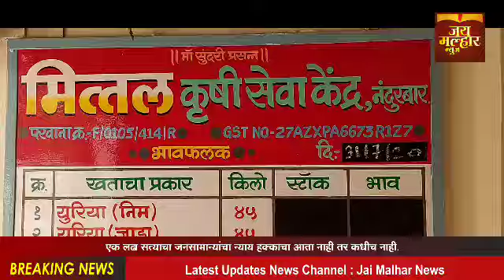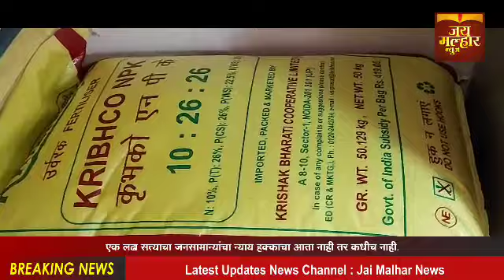नंदुरबार शहरात 8 दिवसांच्या संचारबंदीनंतर तालुक्यातील शेतकऱ्यांची खते खरेदीसाठी दुकानांवर गर्दी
नंदुरबार शहरासह जिल्ह्यातील चार शहरांमध्ये नंदुरबार जिल्हाधिकारी डॉ राजेंद्र भारुड यांनी नंदुरबार जिल्ह्यात कोरोना विषाणूचा संसर्ग रोखण्यासाठी व वाढत्या कोरोना रुग्णाच्या संख्येवर नियंत्रण ठेवण्यासाठी जिल्ह्यात दि.23 जुलै 2020 दि.30 जुलै 2020 यादरम्यान कडक संचारबंदीचे आदेश शहादा,तळोदा,नवापूर व नंदुरबार शहरात लागू करण्यात आले होते त्यामुळे कोरोना रुग्णाच्या संख्येतील वाढ टळली नाही किंवा कोरोना रुग्णाच्या मृत्यूत घट झाली नाही याउलट या संचारबंदी काळात प्रशासनाची उलट जास्त तारांबळ उडाली होती त्याच दृष्टीने आज संचारबंदी शिथिल झाल्यानंतर आज नंदुरबार शहरासह तालुक्यातील शेतकऱ्यांनि खते खरेदी करण्यासाठी मोठ्या प्रमाणावर गर्दी केली होती नंदुरबार शहरातील खाजगी खते विक्रेत्याच्या एका मित्तल कृषी सेवा केंद्रावर खते युरिया खरेदी करण्यासाठी केलेली गर्दी झालेली दिसून येत आहे तर नंदूरबार शहरातील महाराणा प्रताप चौक परिसरात असलेली शेतकी सहकारी संघाच्या दुकानांवर खते शासकीय अख्यारीतीतील शेतकी संघाच्या दुकानावर झालेलि गर्दी दिसत आहे तर या संदर्भात खते विक्रेता व खते घेण्यासाठी आलेल्या शेतकऱ्यांनी मांडलेल्या व्यथा